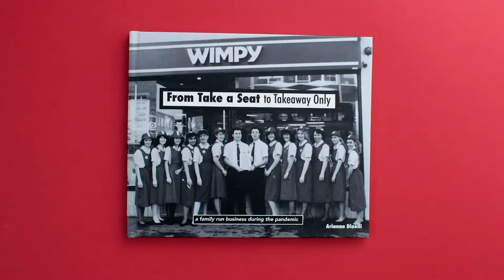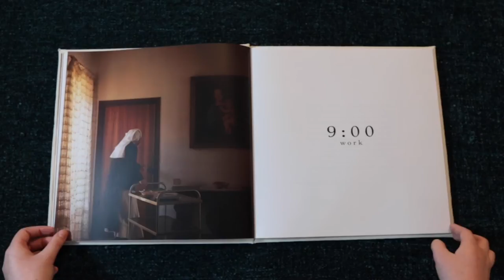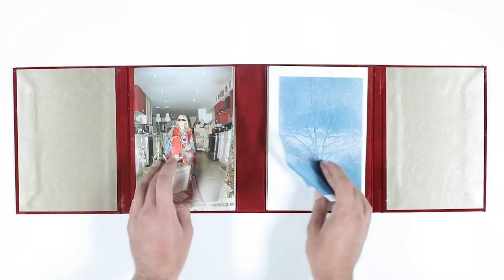BA (Hons) Photojournalism and Documentary Photography Graduate Showcase 2021 | A Kind Of Resilience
At the heart of BA (Hons) Photojournalism and Documentary Photography is our belief in the importance of critical engagement in a globalised visual culture – not only as photographers, but as viewers and participants. Our students develop unique identities as visual storytellers and they learn skills from across a rapidly changing, dynamic industry.

Visit the Graduate Showcase page to see work by BA (Hons) Photojournalism and Documentary Photography students